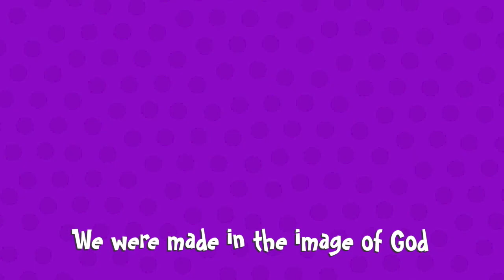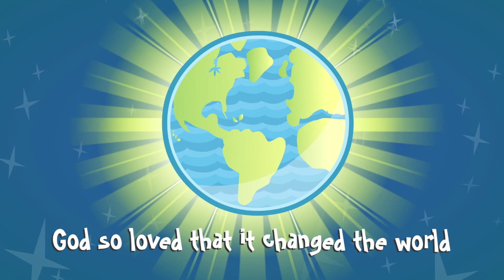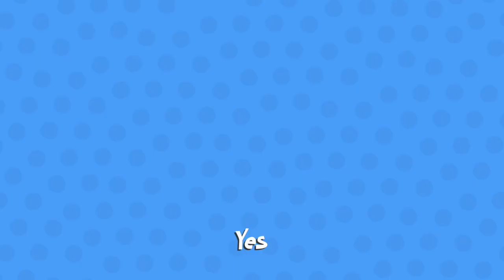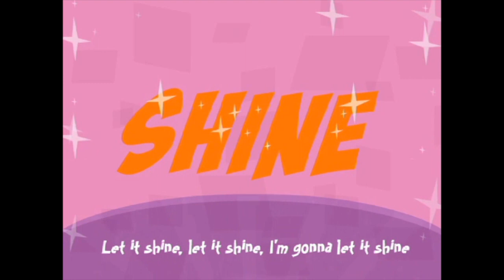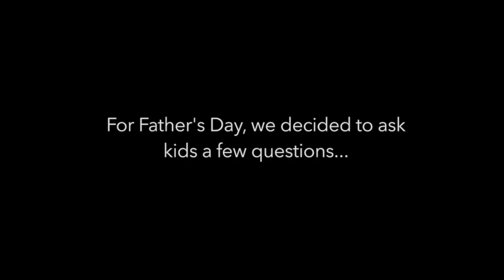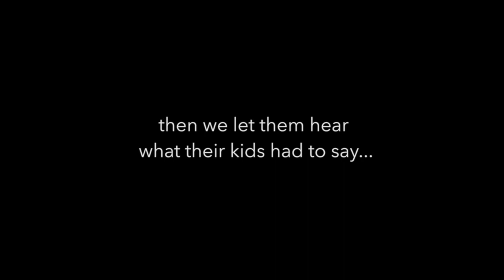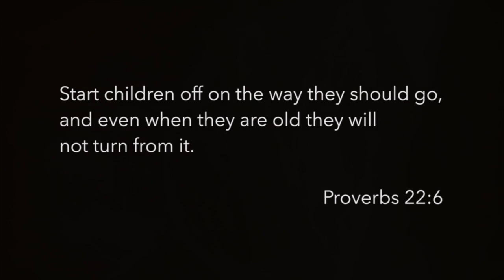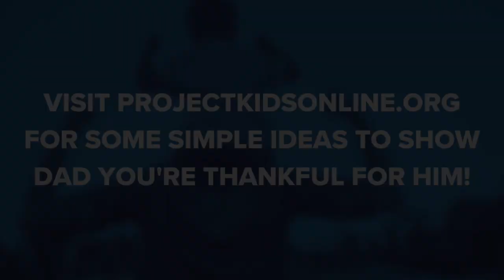ProjectKids Birth - Pre K | Online Worship | 6.21.20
ProjectKids Jr. | Online Worship | 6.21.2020
Join us for ProjectKids Jr. Online Gathering, with teaching for kids up through Pre-K. Find more resources and ways to connect at projectkidsonline.org